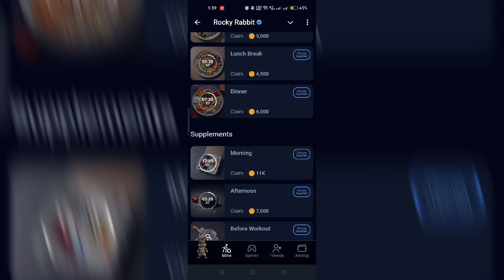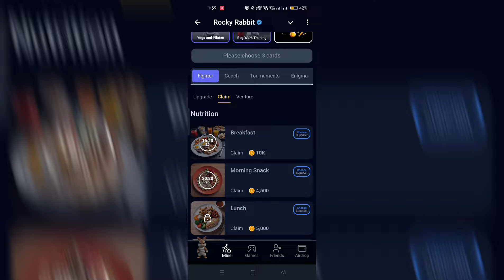19 & 20 September Rocky Rabbit Daily Combo/Today Rocky Rabbit Superset Card/Rocky rabbit Daily Combo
Rocky Rabbit daily combo with 19 September
Rocky Rabbit daily combo
daily combo Rocky Rabbit
daily combo Rocky Rabbit today
Rocky Rabbit daily combo today 19 September daily Enigma
daily combo
delhi combo
today rocky rabbit combo card
Rocky Rabbit deadly combo
19th September daily combo
19 September daily combo
Rocky rabbit daily combo 19 September
19 September rocky rabbit daily combo cards
Rocky rabbit today daily combo cards 19 sep
Rocky rabbit Deadle combo cards 19 SEPTEMBER
Aaj ka daily combo rocky rabbit 19 September
today daily combo Rocky Rabbit
Rocky Rabbit Enigma
today combo Rocky Rabbit
Rocky Rabbit combo card today
Rabbit delhi combo

rocky rabbit
rocky rabbit combo 6 september
easter eggs rocky rabbit today
rocky rabbit daily enigma today 6 september
19 September rocky rabbit combo
rocky rabbit new combo
today rocky rabbit combo
rocky rabbit
daily rocky rabbit combo
daily rocky rabbit combo cards
rocky rabbit combo cards today
2m coins rocky rabbit combo
rocky rabbit combo 2m coins
rocky rabbit combo 19 September
19 September rocky rabbit combo
rocky rabbit
2m coins rocky rabbit combo

find 3 cards today to claim 2m rabbit points
rocky rabbit superset today
rocky rabbit daily combo today
superset rocky rabbit today